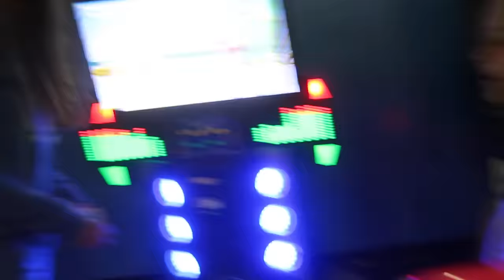DODGEBALL TRAMPOLINE!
Send Fan Mail to:
RoccoPiazzaVlogs
750 S. Lincoln Ave #104-473